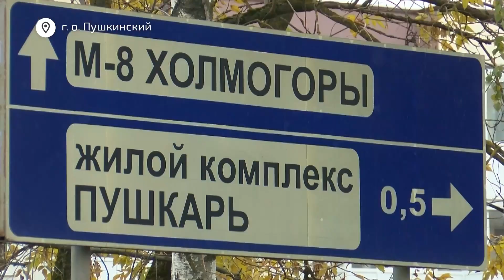Глава округа Максим Красноцветов провел встречу с инициативной группой жителей ЖК «Пушкарь»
Глава округа Максим Красноцветов провел встречу с инициативной группой жителей ЖК «Пушкарь». В прошлом году завершили работы по строительству жилого комплекса и восстановили права 296 дольщиков. Сегодня обсуждались вопросы ЖКХ, передача от застройщика наружных сетей электроснабжения и корректировка уличного освещения. Все подробности – в нашем сюжете.